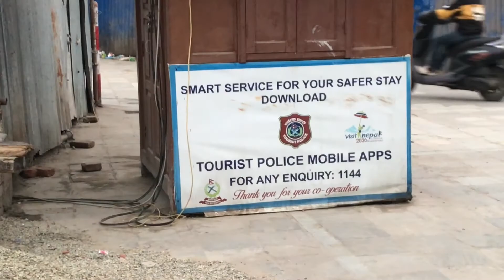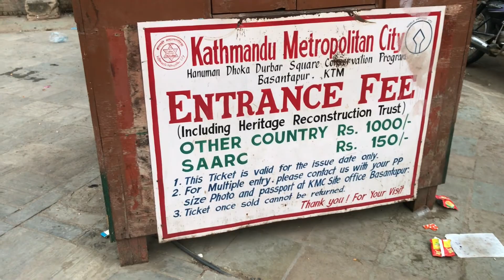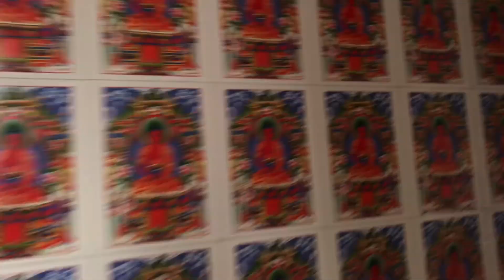Monkey temple vlog ~Buddha ~ Never Ends Peace and Love ❤️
Monkey temple vlog ~ monkey looks so dangerous ~ Buddha ~ Never Ends Peace and Love ❤️